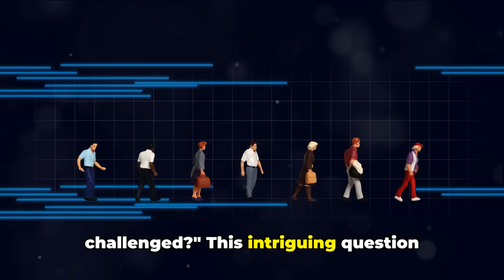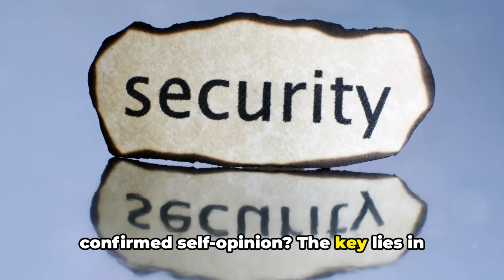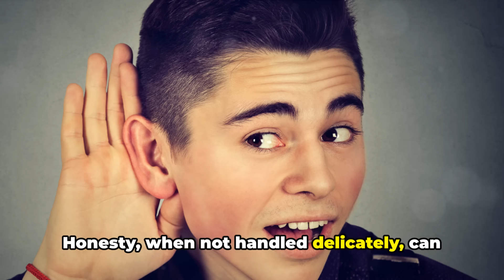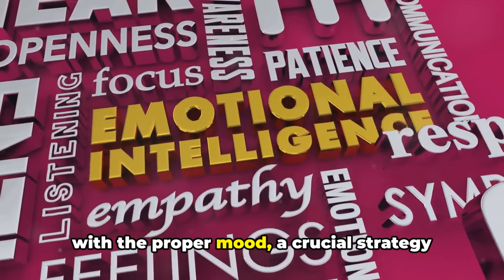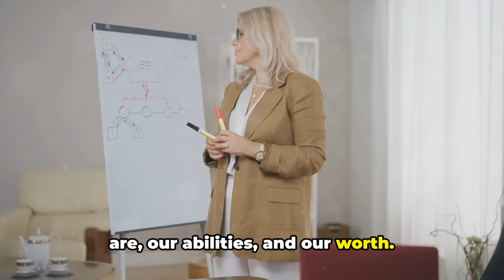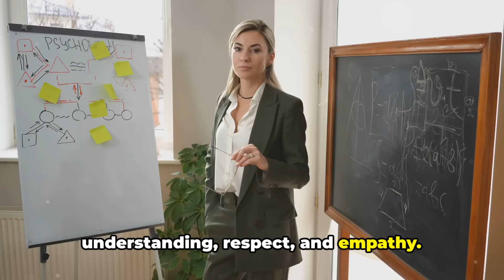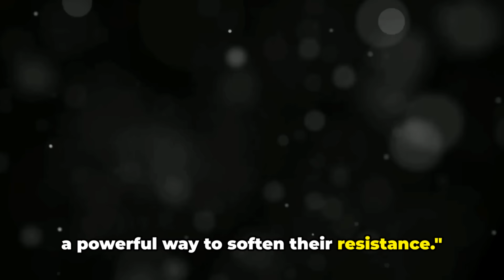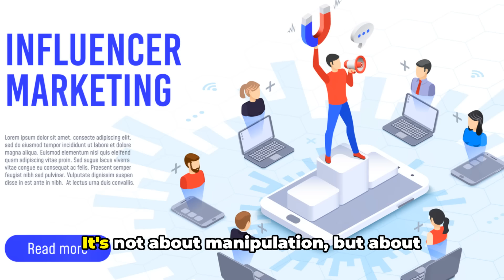Mastering the Art of Persuasion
Master the Art of Persuasion/Soften People’s Resistance By Confirming Their Self-Opinion – The Law Of Defensiveness

People are competitive. When they try to persuade us, we become defensive. To get people to become less defensive, we must make it appear like what they’re doing is because they want to. Never attack people or insult their intelligence. In early childhood, we develop a protective side. To unlock people’s defenses, we must create a feeling of validation. Before we can do that, they need to feel they can be vulnerable around us or they need to feel compelled to fight for a common cause.

People have something called self-opinion. This is how they see their personality and sense of self-worth. Self-opinion has three qualities. First, everyone feels autonomous, intelligent, and good in some way, so challenging any of these universals makes people defensive. Second, their self-opinion can have a neutral state. Finally, you can confirm their self-opinion so that you can suggest and insinuate something you want. To achieve this third possibility, you must give people inner security. This involves showing that you respect them, that you appreciate their experience, and you must get them to laugh. Don’t fake this, so practice empathy whenever possible.

Being transparent and asking for something you want is out of the question. Those who are honest become passive-aggressive. Also, influencing others is an unavoidable game. At its best, you might persuade something dangerous and antisocial.

The author suggests five strategies to become a master persuader:

Transform yourself into a deep listener: Listening with full attention is difficult because we’re usually more interested in our thoughts and feelings. To mitigate this, see every interaction with someone else as an excuse to learn something new or be surprised. Instead of asking questions robotically, guide the conversation. The more the person talks, the more they’ll discuss their insecurities.
Infect people with the proper mood: Communicate a mood and the other person will mirror it. Act relaxed and anticipate an enjoyable experience. Also, don’t judge people, just accept them.
Confirm their self-opinion: these are autonomy, intelligence, and goodness.
Ally their insecurities: everyone is insecure about something. Identify those in people and don’t trigger them. Flatter the qualities people are insecure about. Praise efforts and not talents. Effort insinuates that you’ve earned something through hard work. Never ask for help after praising someone. Usually, when people ask your opinion, they just want support and confirmation. Be sincere whenever possible, so choose qualities you already admire.
Use people’s resistance and stubbornness: Some people ask for advice, but find excuses not to do this. When this happens, encourage their resistance and they’ll eventually give up. For this purpose, you can use their emotions (channel their emotions in productive ways), use their language (repeat what they say), or use their rigidity (give them someone to rebel against by doing what they’re doing).